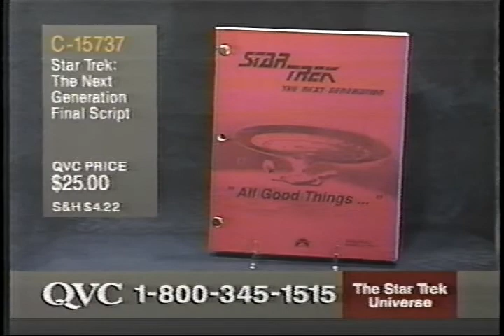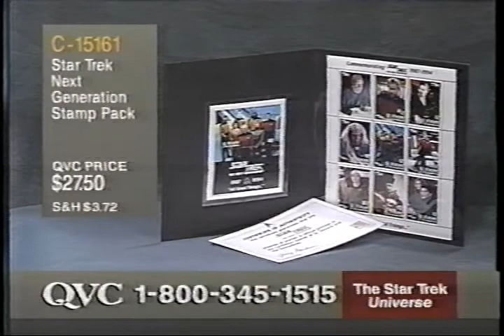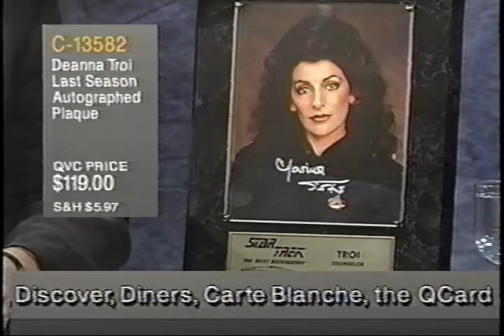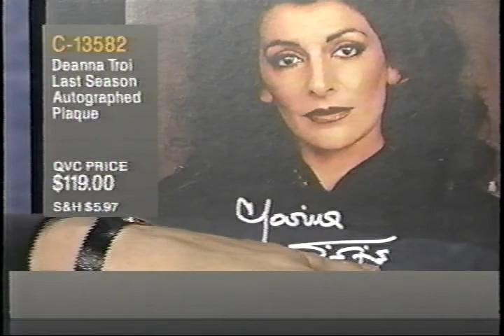Marina Sirtis on QVC - 11/03/1994 - 1/23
Marina Sirtis on QVC.  Part 1 of 23.  This is the 3rd of 3 different appearances that Marina made on QVC; the others were in 1992 and 1993.  This installment was called "The Star Trek Universe", just like her 1993 appearance, and aired on November 3, 1994.  The host is Bob Bowersox, who also hosted Marina's 1992 QVC appearance.

Most of the background music is from the "Generations" soundtrack.  During the show, they played the theatrical trailer for "Generations", and a mention was made of Marina's guest appearance in an episode of "Heaven Help Us" (something I posted on YouTube a while back) in response to a fan question.  I also thought it was interesting that someone asked if Marina would be in Voyager, and she thought it highly unlikely.  Little did she know... :)

There shouldn't be any dropouts in this one, except that in Part 17, somehow, a few seconds of Babylon 5 got recorded on top of the QVC show.  I have no idea how that happened, but I decided not to cut it out, since it was easier that way.  I did cut out some of the QVC "administrivia" sections, such as when they draw lucky numbers, etc., and some segments are pretty short because there happened to be a commercial break after only a couple of minutes, so I chose to end the segment there and start the next one after the commercial break.